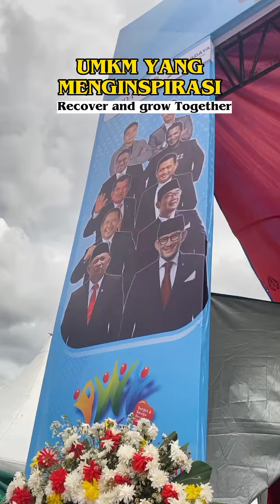UMKM YANG MENGINSPIRASI DAN DAPAT PENGHARGAAN DARI BAPAK SANDIAGA UNO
UMKM yang menginspirasi salah satu nya bapak @isa.juarsa dan alhamdulilah mendapatkan penghargaan dari bapak @sandiuno 😇 semoga semakin sukses 🙏🏻
🏡 OUTLET KAMI :

📍BAKSO RUSUK JOSS KEMAYORAN
Jl. Kemayoran Timur II No.10, RW.8, Kemayoran, Kota Jakarta Pusat (samping Tansu Kemayoran)

📍BAKSO RUSUK JOSS BUKITTINGGI
Jl. Ahmad Yani No.70, Benteng Pasar.Atas,Kec.Guguk Panjang, Kota Bukittinggi, Sumatera Barat

📍 BAKSO RUSUK JOSS SURABAYA
Jl. Dr. Ir. H.Soekarno, (Samping Pizza Hut/
Burger King MERR) Kedung Baruk, Kec. Rungkut, Surabaya

📍BAKSO RUSUK JOSS CIREBON
Jl. Dr. Wahidin Sudirohusodo No.19,

📍GRAND WISATA BEKASI
Ruko Festive Boulevard, Jl. Grand Wisata No.16

📍BAKSO RUSUK JOSS PUSAT
Perum MGT Mustika Jaya, Bekasi Timur.

📍BAKSO RUSUK JOSS RAWALUMBU
Jl. Rawalumbu, JEMBATAN 3

📍BAKSO RUSUK JOSS BANDUNG
Jl.sadakeling, Burangrang.

📍BAKSO RUSUK JOSS MARGONDA - DEPOK
Jl. Margonda Raya

📍BAKSO RUSUK JOSS CAWANG
Jl.Dewi Sartika 294,Cawang,Jakarta Timur

📍BAKSO RUSUK JOSS KELAPA GADING
Jl. Sedayu Boulevard Raya

📍BAKSO RUSUK JOSS CIRACAS
Jl. Pengantin Ali

📍BAKSO RUSUK JOSS SEMANAN
Ruko Taman Semanan Indah,

📍BAKSO RUSUK JOSS CIKAMPEK
Jl. SMP No.17, sukaseuri Sarimulya,

📍BAKSO RUSUK JOSS KARAWANG
Jl. Bharata Raya Blok H No. 1 Perumnas 2 (GaluhMas)

📍BAKSO RUSUK JOSS PEKANBARU
Jl. Arifin Ahmad

📍BAKSO RUSUK JOSS PADANG
Jl. H. Agus Salim, Sawahan, Padang Timur - Kota Padang.

📍BAKSO RUSUK JOSS PALEMBANG
Simpang patal, sebrang bengkel kumala jaya Lestari

📍BAKSO RUSUK JOSS BOGOR
Jl. Pandu Raya
📍RUSUK JOSS Cibinong
Jl. Raya Sukahati Cibinong